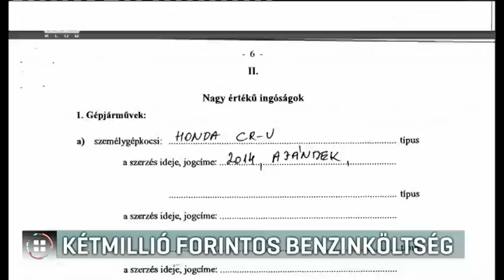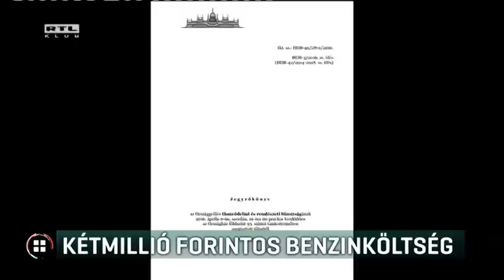Kétmillió forintos benzinköltség - 2017-01-26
Több mint kétmillió forint benzinköltséget számolt el egy fideszes képviselő tavaly – írta meg a Bors. A lap számításai szerint Vitányi István annyit tankolt állami pénzből, hogy a kocsijával kétszer megkerülhette volna a Földet. Vitányi Berettyóújfaluról jár az Országgyűlésbe. A szintén fideszes Bíró Márk viszont sokkal közelebbről, mégis szintén eltankolt egymillió forintot. Hiába kerestük, egyikük sem reagált, a Fidesz szerint minden szabályosan történt.